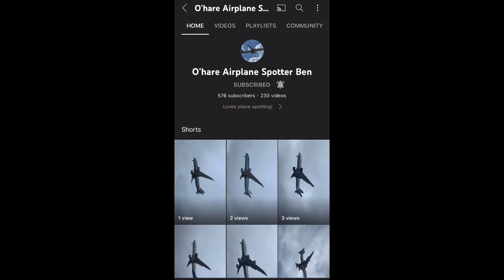A shoutout to these individuals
Hi everyone, here’s a shoutout video to these channels. They are amazing individuals that post fantastic content! They are very close to their subscriber goals/milestones, so I do highly encourage you to subscribe to these channels and loyally support them as well, and that’ll mean so much to them. The links are below, thanks and have a great day! 🙂